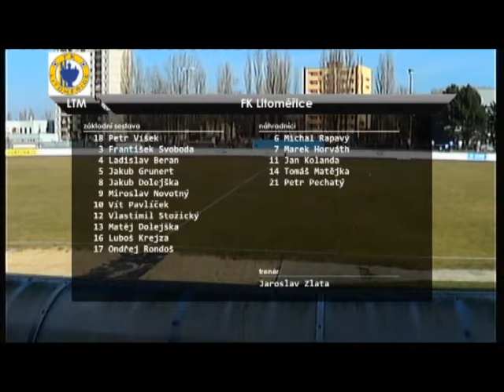FK Neratovice-Byškovice - FK Litoměřice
MU divize sk.B  NE 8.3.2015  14:30